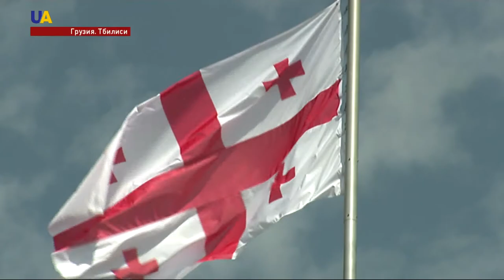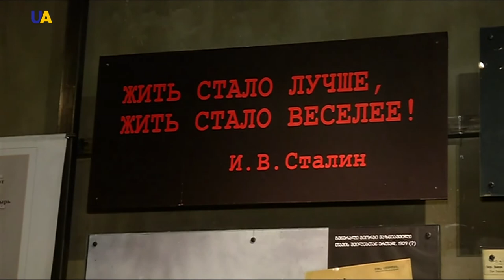Декларация о стратегическом партнерстве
Украина и Грузия подписали "Декларацию о стратегическом партнерстве". Оно обусловлено общими вызовами и угрозами.Сотрудничество в борьбе с российским агрессором на международном уровне и в экономической сфере, Президент Украины Петр Порошенко обсудил с руководством Грузии во время официального визита в страну. Подробнее - в нашем сюжете.